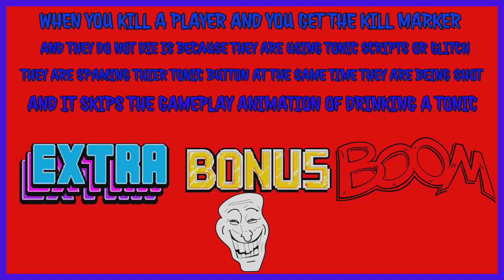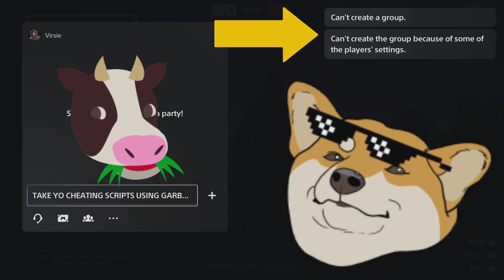VIRSIE #1 USING SCRIPTS MAGICAL HEALTH BAR